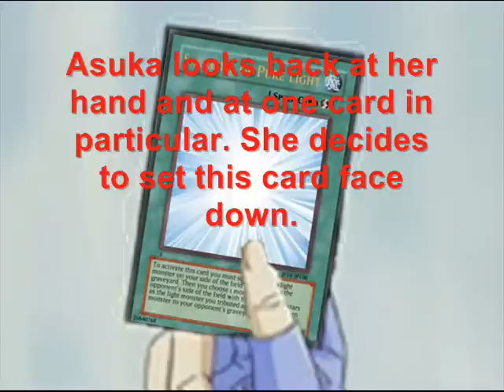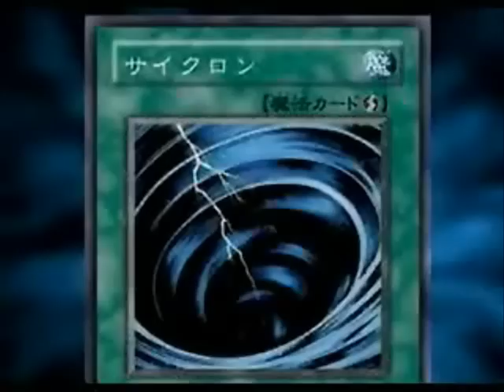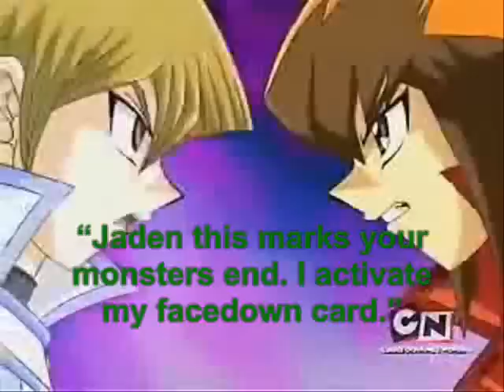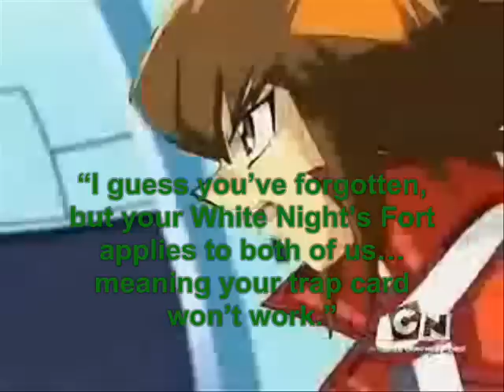yugioh gx 94 sub (Alexis) vs Dub (Jaden) pt.2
Part 2: READ THIS BEFORE WATCHING

Note: This was originally planned to be the ending, however it exceeded the time limit, so it had to be broken up once more. Meaning the next part after this (which is short) will be the final part.

Anyways I have not altered anything within this duel until the very end.
In this part at one point Asuka mentions setting a facedown card. Originally the card she set was Stray Lambs, but since I replaced it with my custom created card she sets that custom card instead, allowing my alternate ending to work.